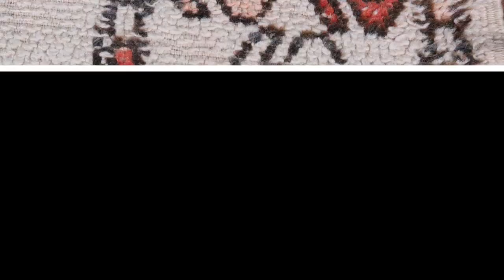Handmade Moroccan berber rug 😍